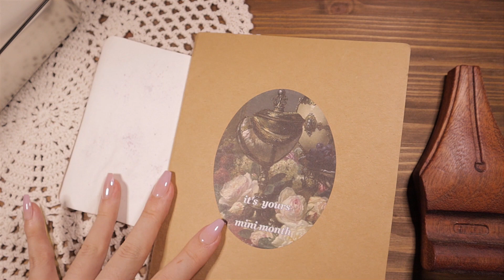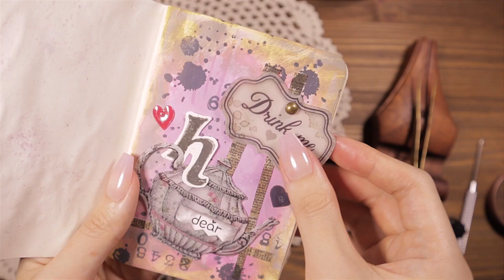다꾸 ASMR : 빈티지 아트 콜라주 다꾸🎨 Oddly Satisfying Journaling (Timholtz, Scrapbooking)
팀홀츠 제품으로 아트저널을 꾸며봤어요🎨
I decorated the Art Journal with Timholtz ink🎨

🪧.Info
.Ink : Timholtz
.배경지 & 스티커 : 보라글로리
.papers & stickers : boraglory
.아코디언 가죽 파우치 : 화유프랑 제작
.accordion leather pouch : Hwaufranc handmade self-production
.빈티지 소품 : Galen Leather, Bluestarcrafts, 모노모나빈티지무드, etc.
.vintage decor : Galen Leather, Bluestarcrafts, monomona_vtg, etc.